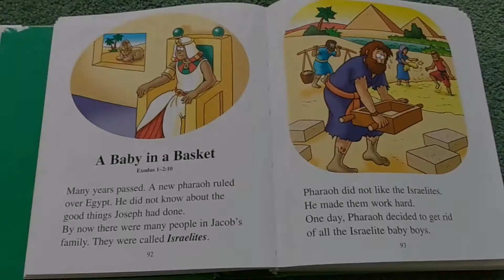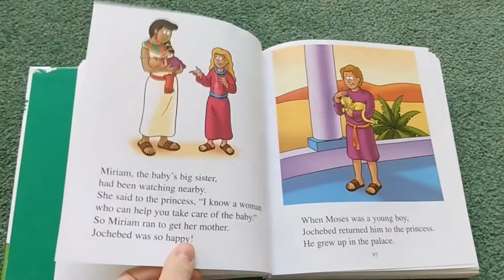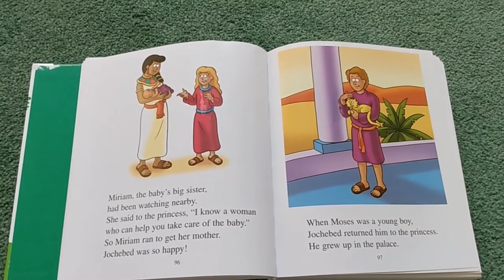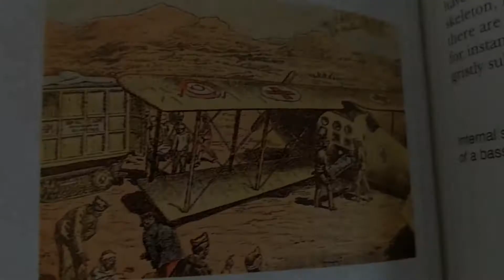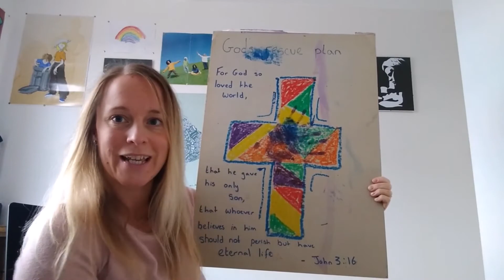All Age Worship - 25.10.20 - Whetstone Baptist Church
Liz brings us our next All Age Reflection!